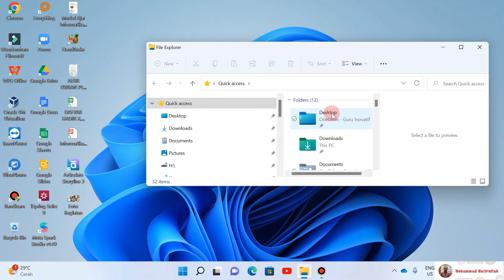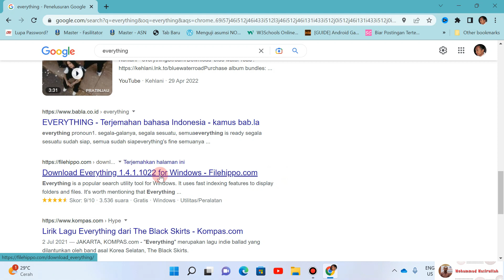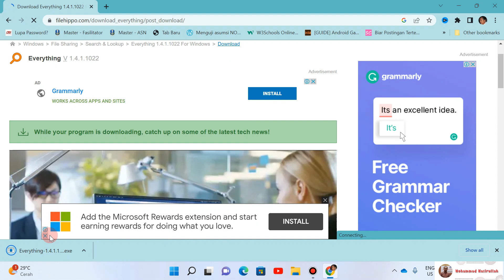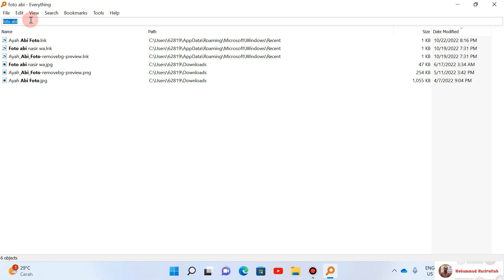Cara Cepat Mencari File di Laptop atau Komputer | Everything - File Folder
Mungkin teman-teman pernah mencari file dan ingin segara ditemukan. jika menggunakan windows explorer akan lama mencarinya. yuk kita coba menggunakan everything...